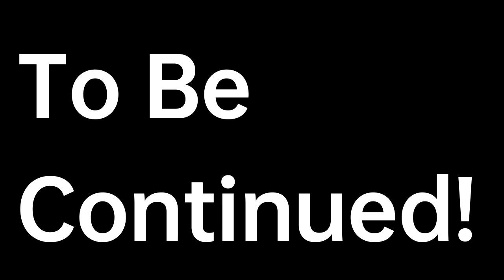මුදල් වර්ග සහ භාවිත | Valorant Sinhala Guide Series - Part 2 ( For Beginners )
Check Out: @GamersLite-ex4lr